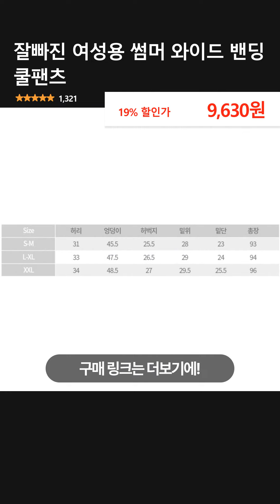잘빠진 여성용 썸머 와이드 밴딩 쿨팬츠